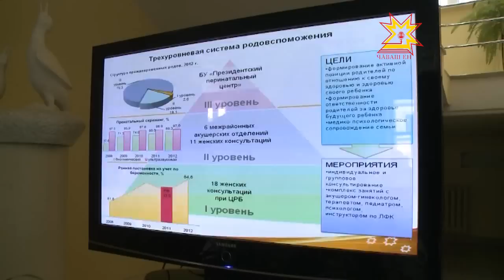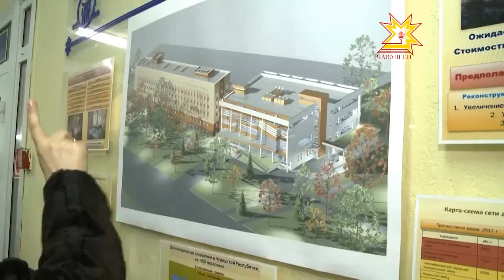В Чебоксары прибыла Вероника Скворцова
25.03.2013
Сегодня в Чебоксарах открылся форум по вопросам медицинской реабилитации. «Медицинская реабилитация, как средство снижения смертности и инвалидности населения» - главная тема обсуждения. Правда, началась рабочая поездка министра не с разговоров, а с посещения ведущих медицинских учреждений Республики.